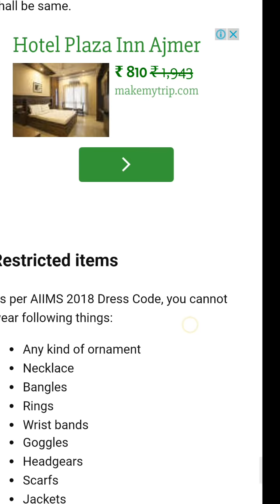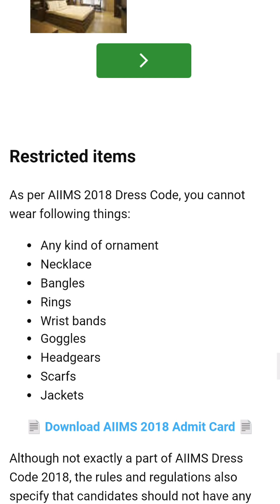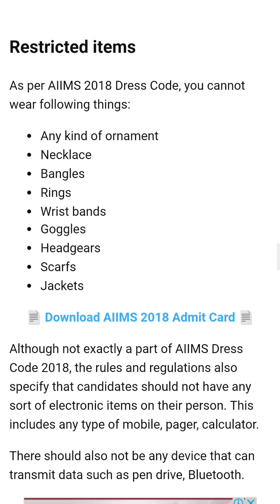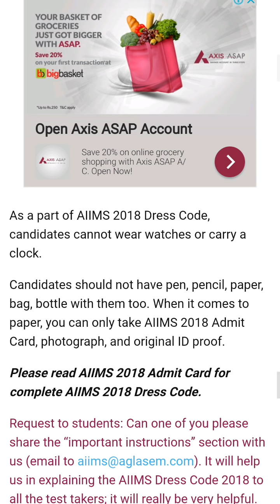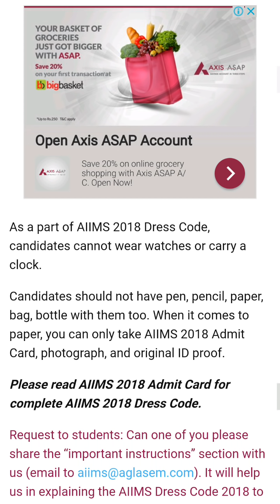AIIMS 2018. Dress Code में हुए बदलावों को जान लीजिए, वरना Aiims 2018 से वंचित रह जाओगे।10 Dress Code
Namaskar dosto.
Aaj ki is video me baat karenge Dress Code se related.
Aiims 2018 में यदि इनको नही माना तो Examination hall से निलंबित किया जावेगा।